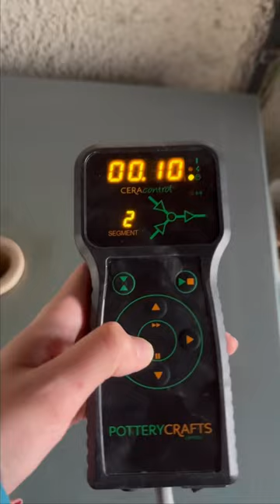✨Making mugs at home✨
These are the steps in making my ceramics that I always forget to film! These are also some of my favourite parts of the mug making process, going from brush on glaze to dip glaze is honestly life changing!
Let me know if you have any questions about any of the processes I use!